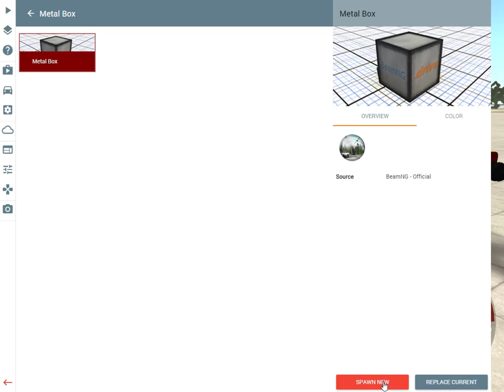BeamNG drive 0 7 0 2 3053 x64 DX11 11 14 2016 2 39 22 PM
the game crashed at the end sorry!